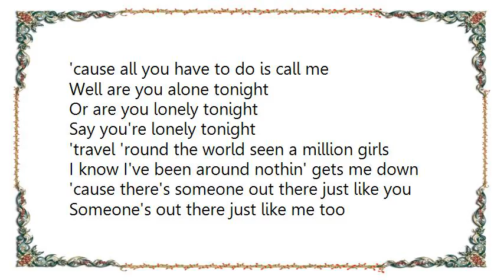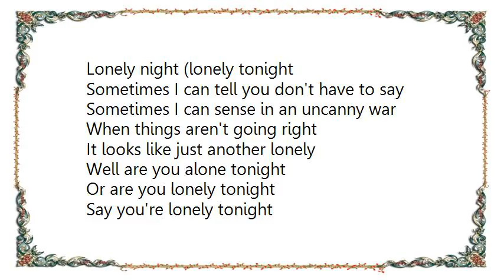Cheap Trick - Are You Lonely Tonight Lyrics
[Lyrics Cheap Trick - Are You Lonely Tonight]
Sometimes I can tell early in the day
Sometimes I can sense in an uncanny way
When things aren't going right
It looks like just another lonely night
Wake me when it's over shake me when it's done
Maybe when the sun comes up I'll find a place to run
So don't lay there like a fool

Well are you alone tonight
Or are you lonely tonight
Say you're lonely tonight
'travel 'round the world seen a million girls
I know I've been around nothin' gets me down
'cause there's someone out there just like you

Someone's out there just like me too
Baby don't let it don't let it get ya
Just say the word and I'll be your cover

I'm gonna try to get there today
Call me and tell me
You don't need another day
Lonely night (lonely tonight
Sometimes I can tell you don't have to say

Sometimes I can sense in an uncanny war
It looks like just another lonely